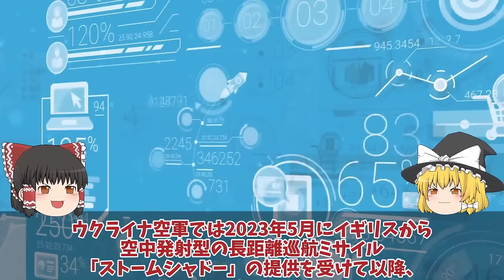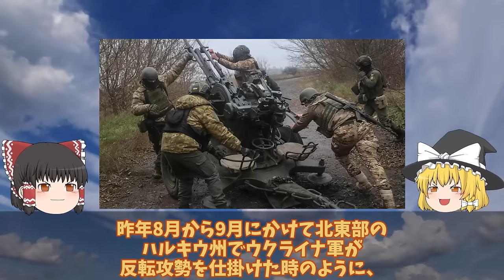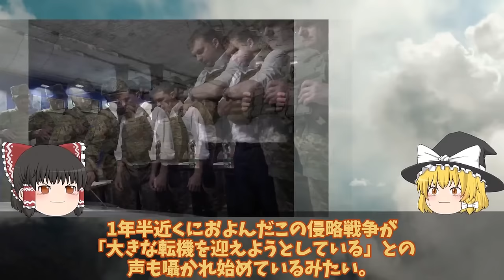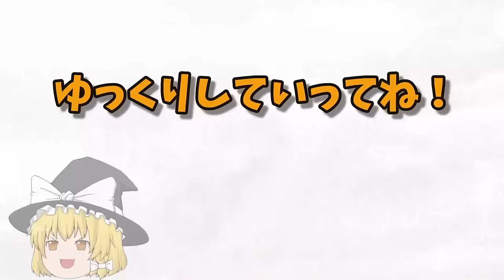【ゆっくり解説・軍事News】クリミア半島奪還スペシャル ヘルソン州ヘニチェスで武器庫大爆発ハイマースでGLSDBかストームシャドーか！クリミア半島への幹線道路露軍撤退【軍事】【特集】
クリミア半島奪還スペシャル　ヘルソン州ヘニチェスで武器庫大爆発ハイマースでGLSDBかストームシャドーか！クリミア半島への幹線道路露軍撤退【軍事】【特集】

11ヘルソン州ヘニチェスで武器庫大爆発ハイマースでGLSDBかストームシャドーか！クリミア半島への幹線道路露軍撤退？

12ドネツクついに奪還か南部ブラホダトネ集落開放！露軍撤退も戦車16輌大破壊で損失

13クリミア奪還作戦開始ついに開始反転攻勢用部隊12個旅団40,000人移動！ハイマース150キロ射程でクリミア大橋？